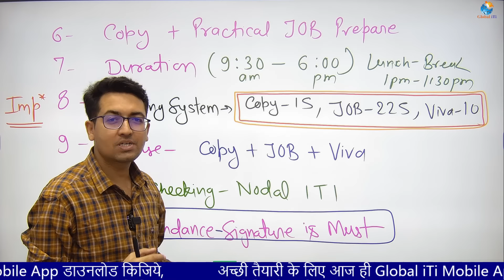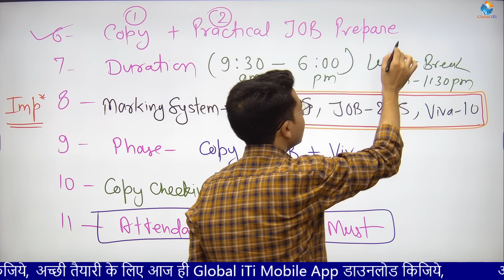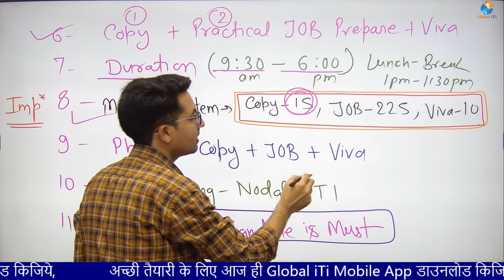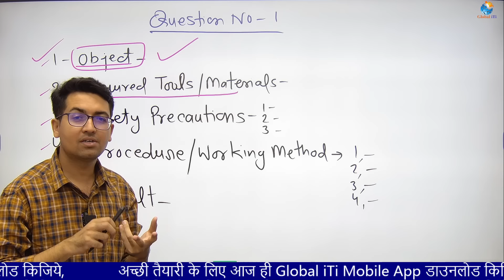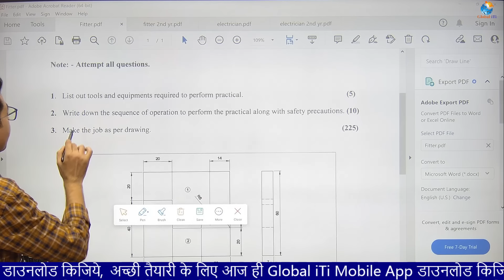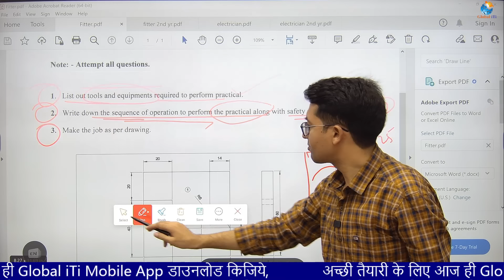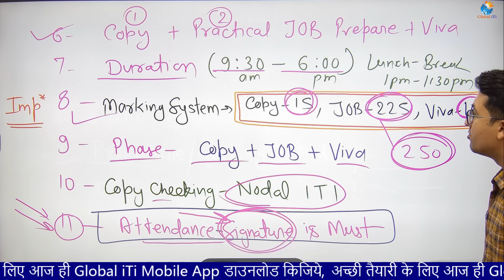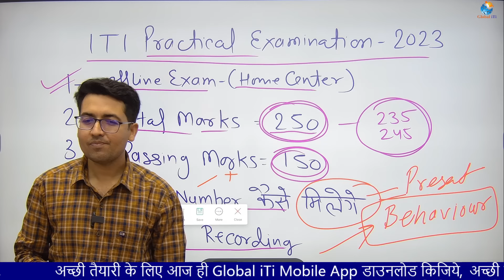ITI प्रैक्टिकल परीक्षा में अच्छे नंबर कैसे मिलेगे | ITI Practical Examination 2023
आईटीआई परीक्षा की अच्छी तैयारी के लिए आज ही Global iTi मोबाइल एप्प डाउनलोड कीजिये और कोर्स ज्वाइन कीजिये

Topic- NCVT ITI Admit Card 2023 Download